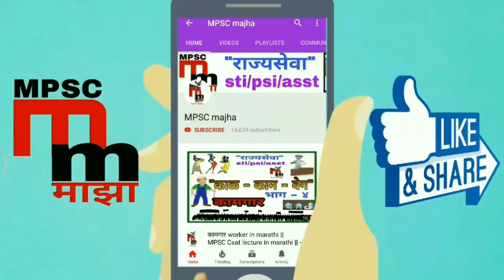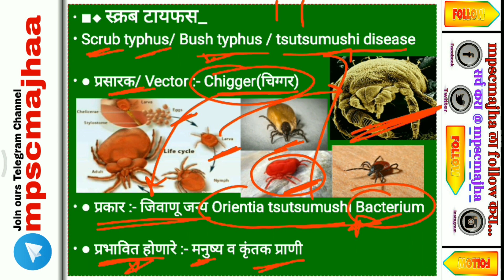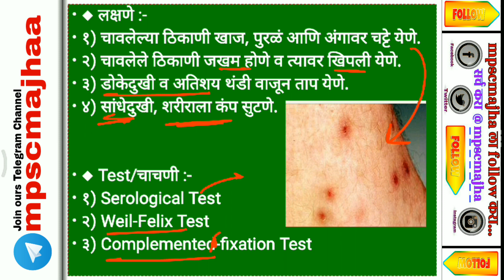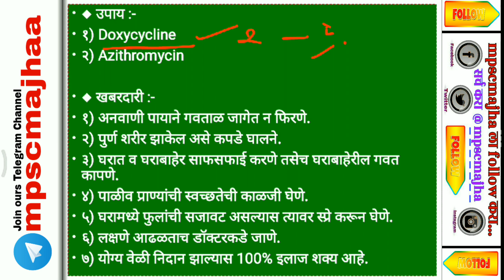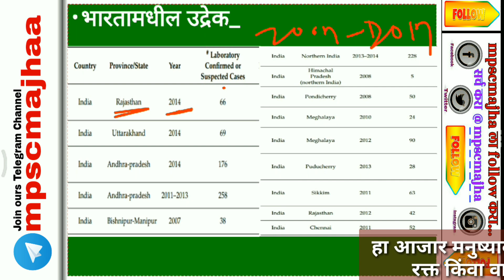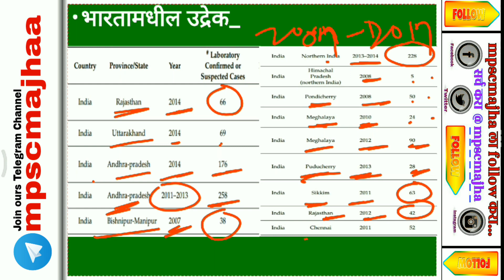स्क्रब टायफस scrub typhus || mpsc current affairs 2018|| chalu ghadamodi || science disease mpsc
Scrub typhus is disease caused by orientia tsutsumushi bacterium. This topic is important for all mpsc exams under science disease section and current affairs 2018.

This Lecture is Useful for following exams_

1) District Women and Child
Development Officer

2) Women and Child Development Departmental exam

3) all mpsc exams maharashtra

4) mahapariksha exams